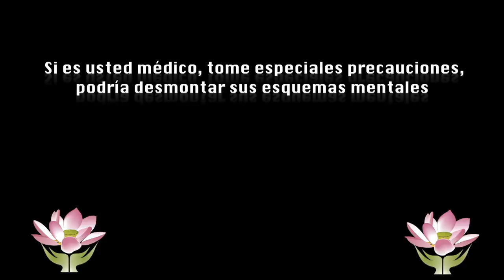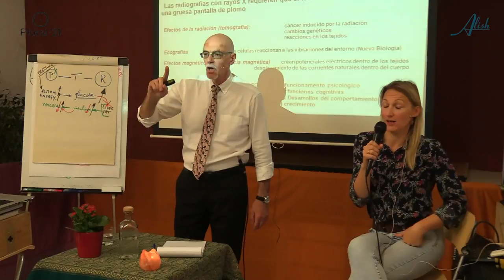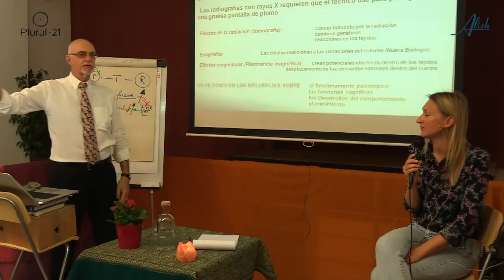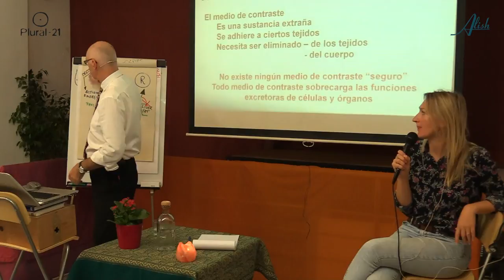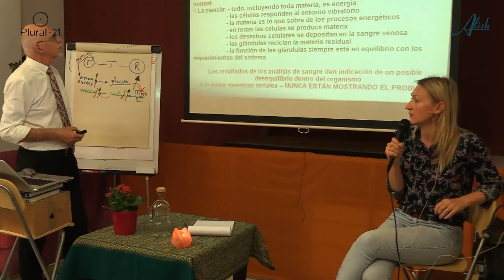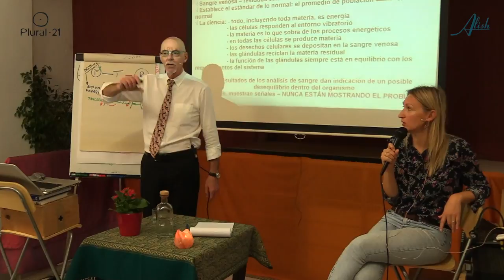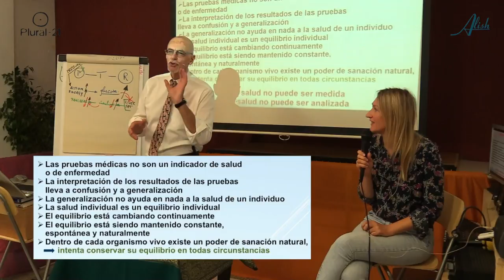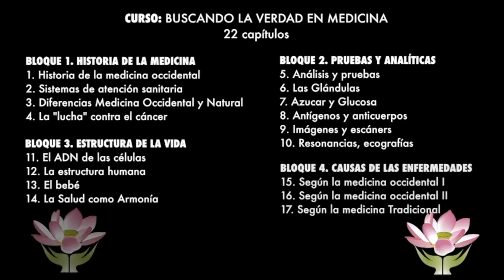Resonancias, ecografías, radiografías - Curso la Verdad en Medicina 10/22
Las pruebas médicas no son un indicador de salud o enfermedad. La interpretación de los resultados de las pruebas lleva a confusión y a generalización.

LA SALUD NO PUEDE SER MEDIDA / LA SALUD NO PUEDE SER ANALIZADA

00:30 Los efectos de la radiación de las radiografías
05:20 Los efectos magnéticos de las resonancias magnéticas
08:18 Inexistencia de estudios psicológicos o cognitivos de los efectos

17:00 No existe ningún medio de contraste “seguro”
19:00 Toda la materia es energía, y todo puede influenciar la energía
25:40 Conclusiones: la salud no puede ser medida

Traductoras
Cristina Fenoy
Elena Kosenko
Teresa Torras

1/22 – Historia de la Medicina en Occidente – 43m
2/22 – Sistemas de atención sanitaria – 54m
3/22 - Diferencias entre la Medicina Occidental y la Natural – 45m
4/22 – La “Lucha” contra el cáncer - 24m

5/22 – Análisis de sangre – 43m
6/22 – La función glandular: hígado riñones y tiroides - 15m
7/22 – Azúcar y Glucosa – 34m
8/22 – Antígenos y anticuerpos – 16m
9/22 – Imágenes y escáner – 41m
10/22 – Resonancias, ecografías, radiografías – 44m

11/22 – El ADN de las células – 52m
12/22 – La estructura y forma humanas – 60m
13/22 – El bebé – 48m
14/22 – La Salud como Armonía – 24m

15/22 – Causas de las enfermedades según la medicina occidental I – 47m
16/22 – Causas de las enfermedades según la medicina occidental II – 30m
17/22 – Causas de las enfermedades según la medicina Tradicional  - 43m

18/22 – La infección – 42m
19/22 – Virus – 22m
20/22 – Vacunas – 14m
21/22 – Qué es la SALUD – 26m
22/22 – Preguntas público y clausura – 22m